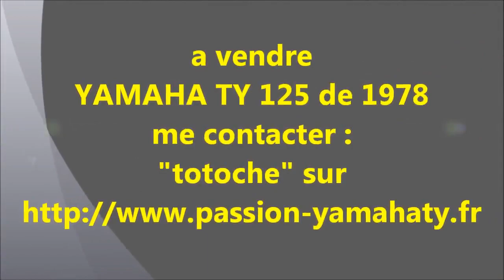essai camera embarquee sur le ty part 3 ... vendue